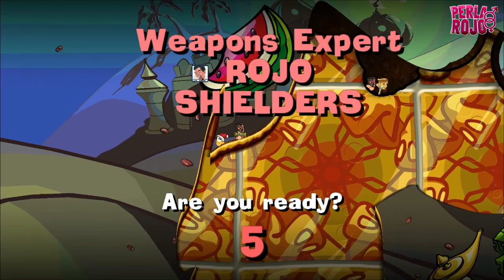PERLA & ROJO (Małżeństwo gra!) w WORMS: RELOADED #1 Mój przyjaciel Hachiko!